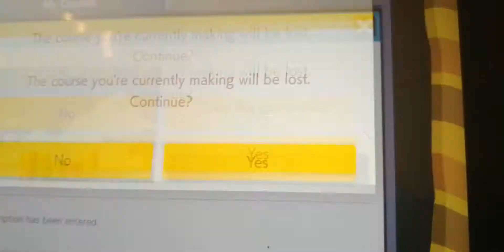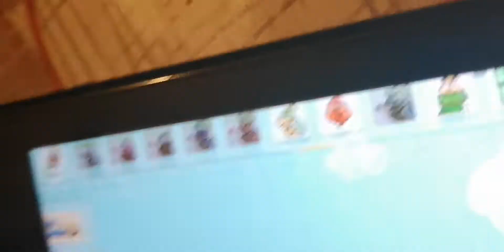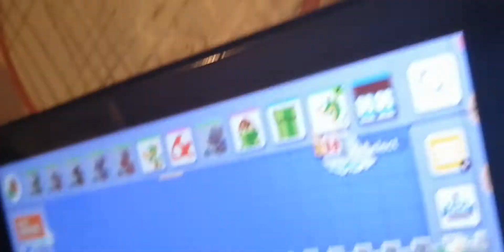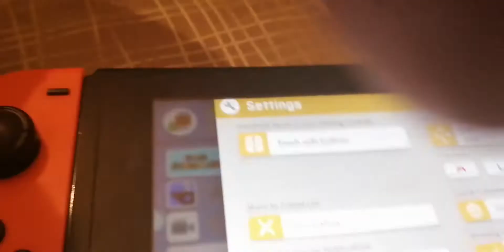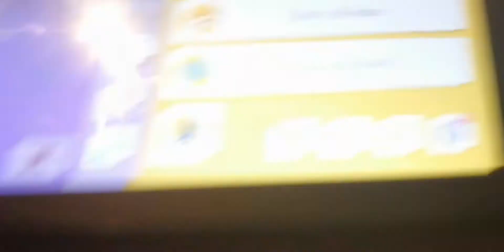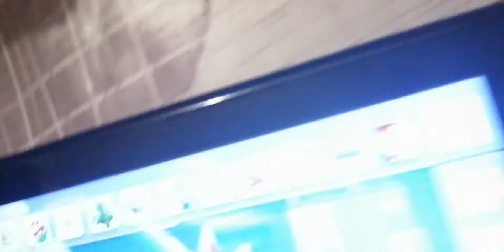Super mario maker Nintendo switch gameplay